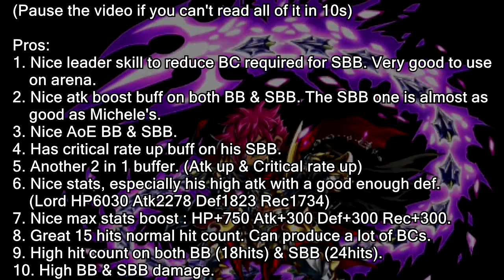ブレイブフロンティア【「魔操神帝クダ」ユニットレビュー】 Brave Frontier Kuda Unit Review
September 24, 2014... another new unit series has been released. This is a review video about Kuda, one of the new unit series. Another great unit has appeared. He can give 2 buffs at once, and also has a very nice atk stats. Want to learn more about him? Let's watch and enjoy the video :D